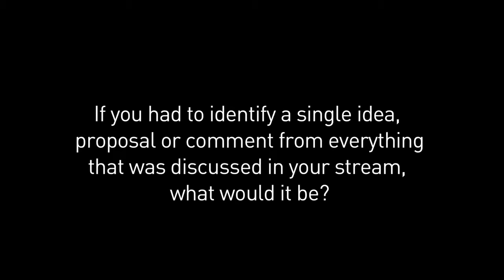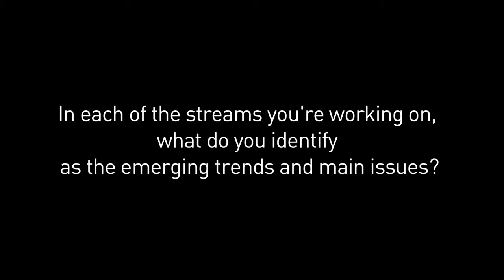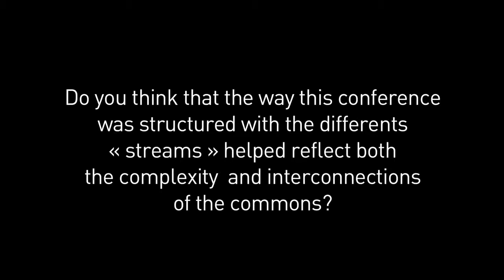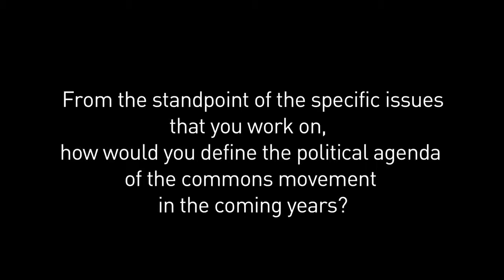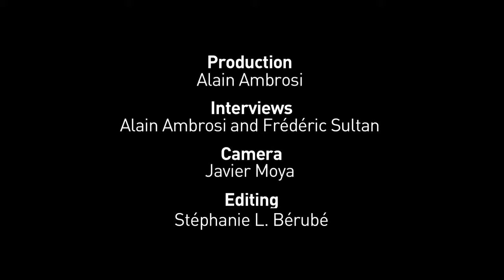Connecting the Commons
Conversation moderated by Alain Ambrosi and Frédéric Sultan with Heike Löschmann, Miguel Said Vieira, Ludig Schuster and Mike Linksvayer.